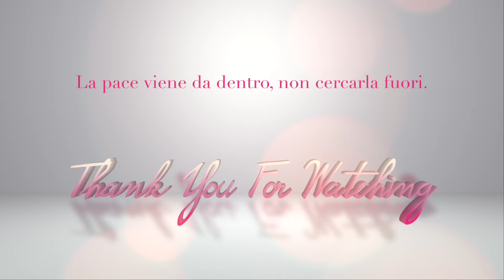MEGA HAUL IKEA - Heller Gratitude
IN QUESTO VIDEO:
❤ IKEA

❤ NUOVO CANALE ACCADEMIA DELLA LEGGE DI ATTRAZIONE dedicato alla CRESCITA PERSONALE e alla LEGGE DI ATTRAZIONE